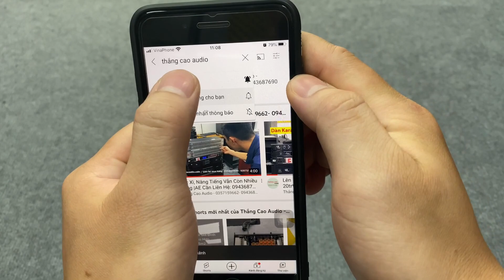Bóc thùng - Test cục đẩy class D | Lx acoustic LT3600 chỉ 9tr500 ( 900w x 4 kênh )